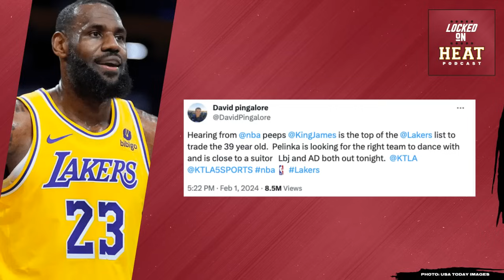Bam Adebayo to the All-Star Game & LeBron James to Miami Heat? | Miami Heat Podcast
Bam Adebayo was voted into the All-Star Game for the third time in his career, joining some elite Miami Heat company.

Wes Goldberg and David Ramil discuss what they expect from Bam at All-Star Weekend and whether he'll start in place of the injured Joel Embiid. Plus, can Jimmy Butler still make it as an injury replacement? And Jaime Jaquez Jr. has a chance to grow his brand. Finally, they discuss the latest rumors swirling around LeBron James' questionable future with the Lakers.

Grammarly
When it comes to writing, Grammarly is there to support you from start to finish. With one click, you can easily and easily brainstorm, rewrite, and reply with suggestions based on your context and goals. to download for FREE today.

Hungryroot
Hungryroot is the easiest way to get fresh, high-quality food delivered to your door. They’ve got healthy groceries and simple recipes, all in one place.